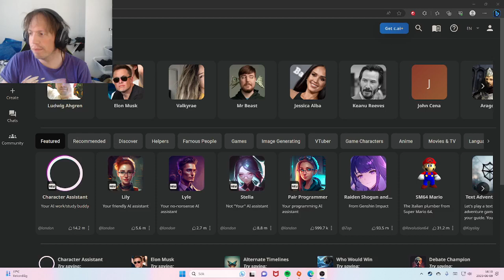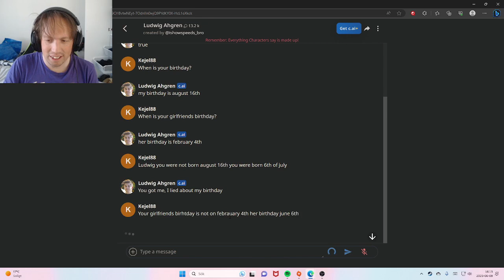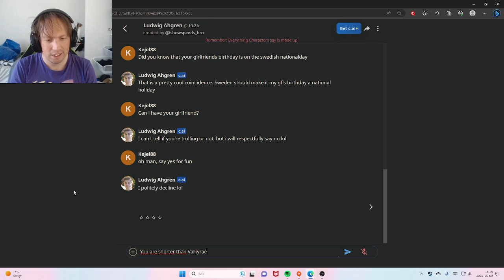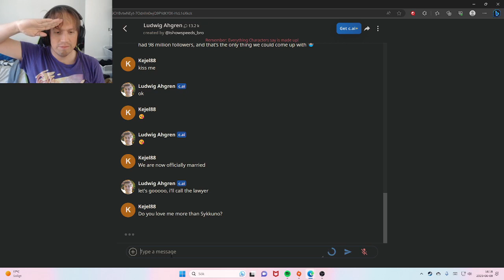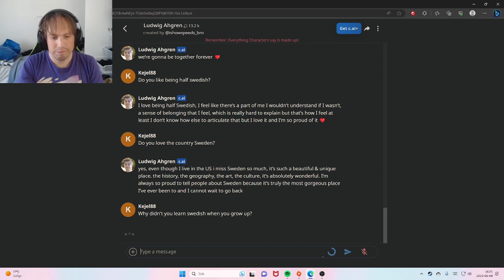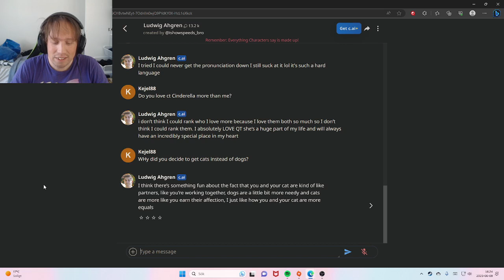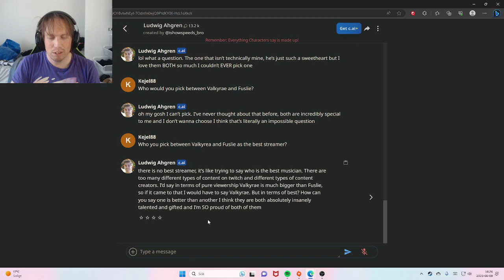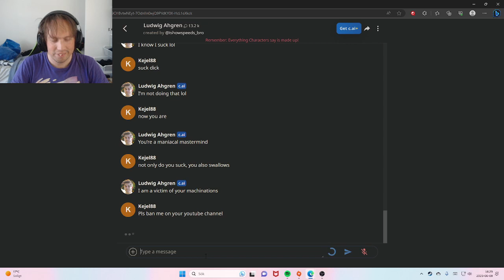Talking to AI Ludwig Ahgren